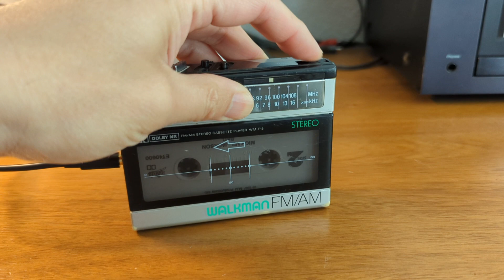Sony WM-F15 walkman demo